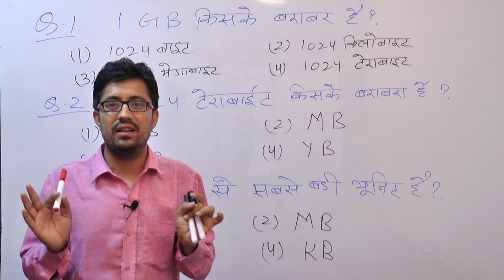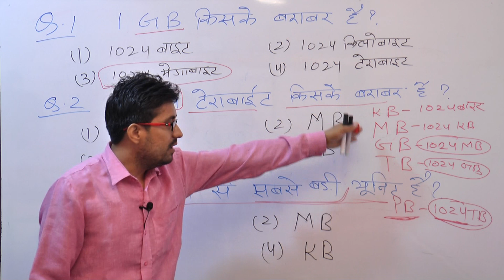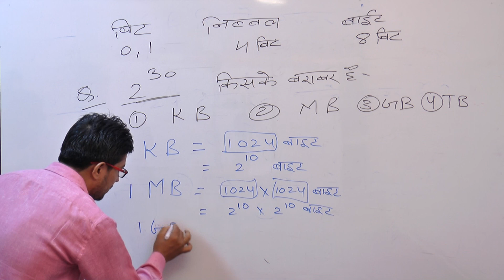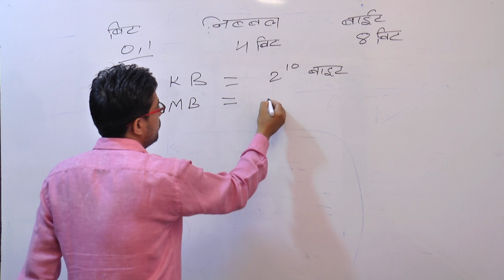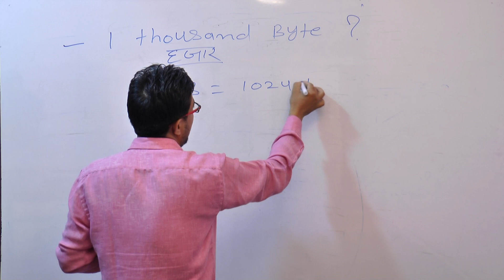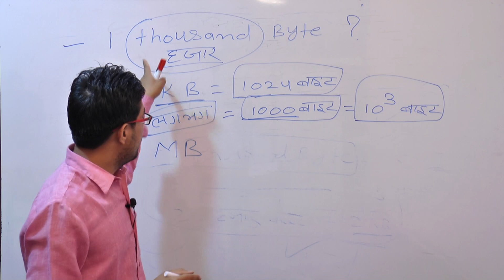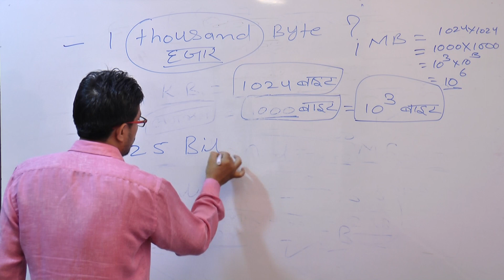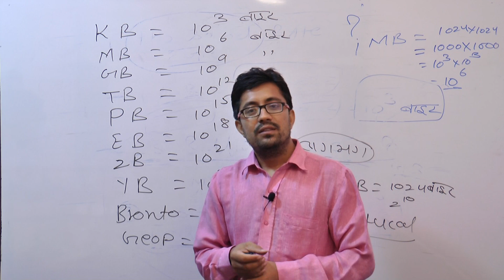Computer !! Memory Unit !! Part - 2 !! By- Subhash Soni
Rajasthan Police (Memoryn Unit)
patwari (Memoryn Unit)
delhi police (Memoryn Unit)